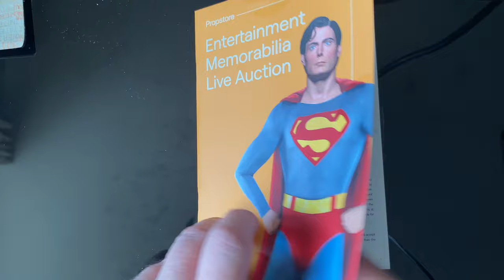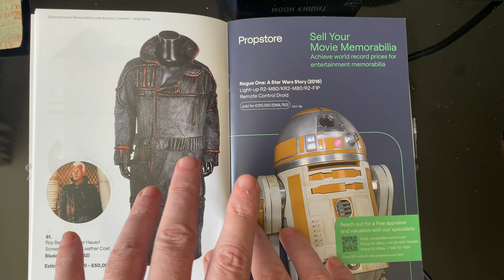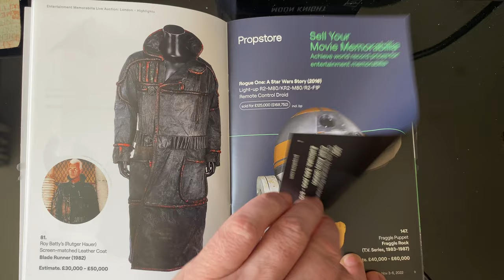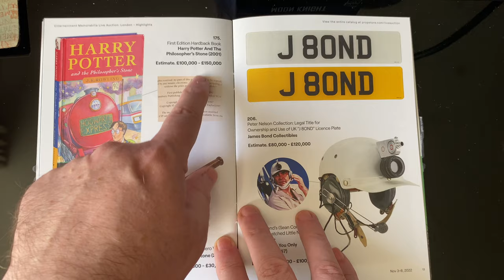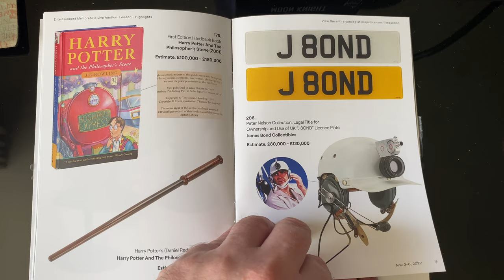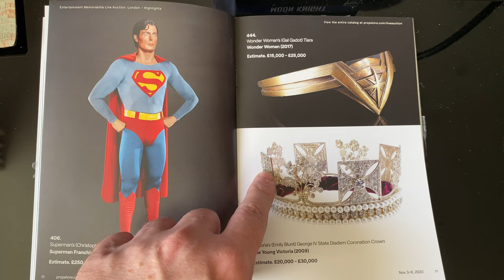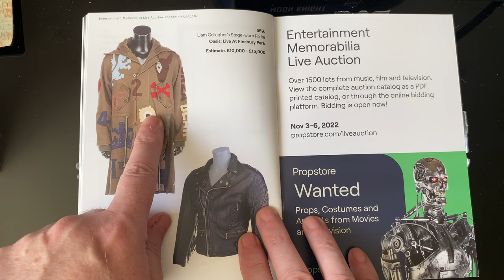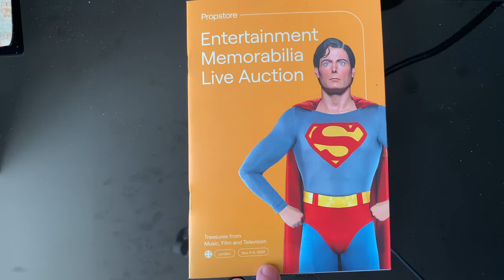Prop Store Catalogue Review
Looking through the prop store auction catalog.